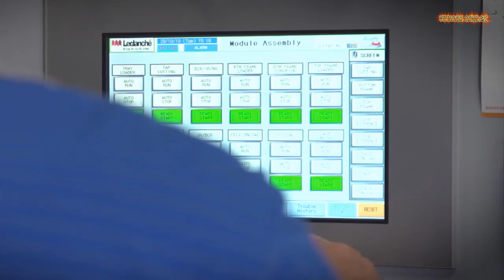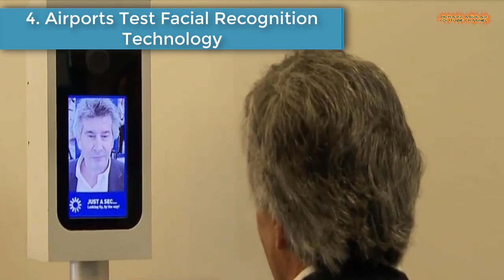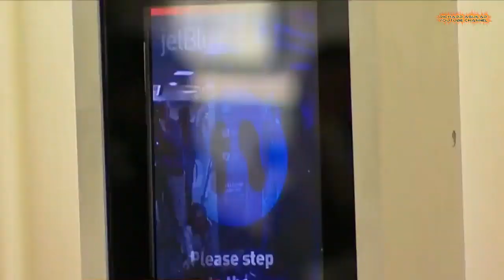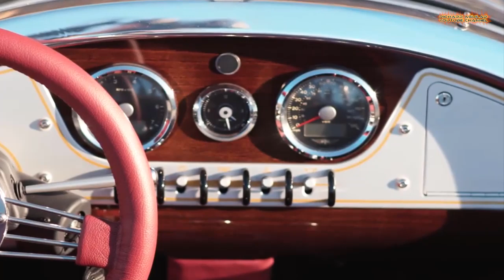Super Technological Innovation Taking Place Worldwide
If you would like to see some of the best technological advancement and innovation happening in the world nowadays, then this video is for you. Watch the video to learn more...

1. World's Largest Carbon-free E-Ferry
2. Locally-Developed S. Korean Space Rocket
3. First PH Made Hybrid Electric Trains
4. Facial Recognition Technology In Airports
5. Georgia Electric Cars Factory Plant
6. Giant Plastic Interceptor
7. New Technology For authority
9. Amazing Three-Wheeled Vehicles
10. Turning Co2 Into Stone